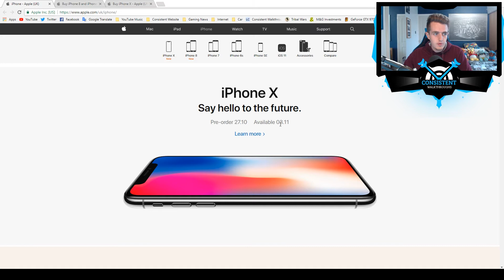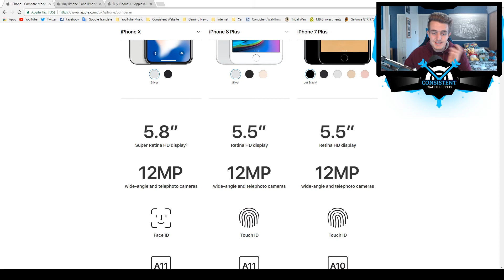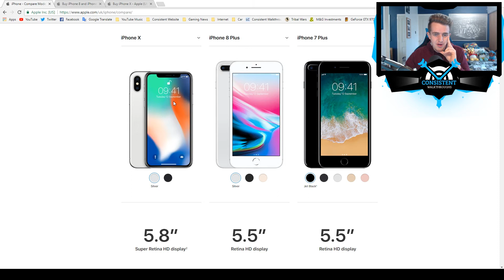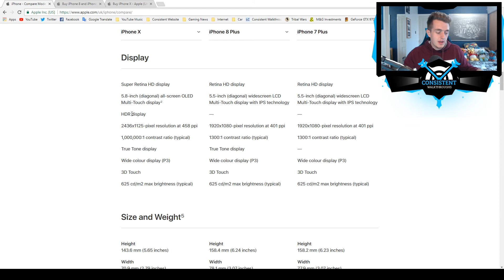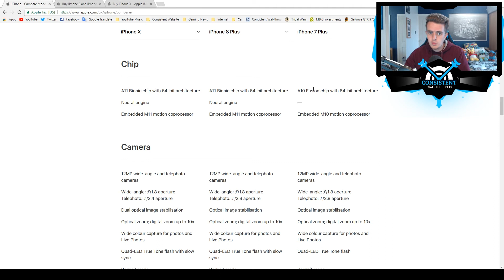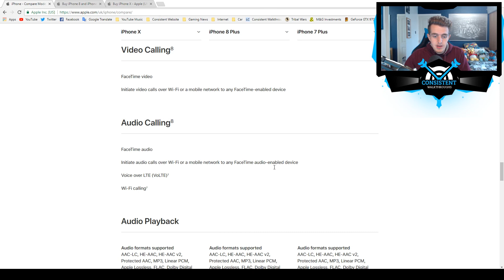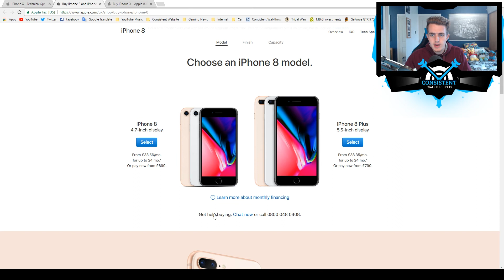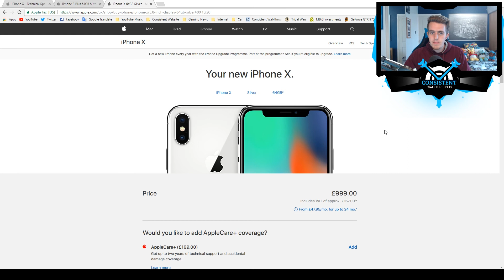🎬SHOULD I SPEND $1350 ON THE NEW IPHONE X!? (iPhone 10 Vs. iPhone 8 Plus Comparison)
Should I Spend $1350 On The New iPhone X (10). iPhone X Specs Vs. iPhone 8 Plus Comparison. Should I Upgrade From The iPhone 6 Plus? £1000 On A Phone Seems Expensive. What Should I Do? Today's video, we talk about the "iPhone X" and should I upgrade from the iPhone 6 to the iPhone X (10). I'm tempted, but the price is kind of putting me off. £1350 is a lot of money, especially when you're saving.  What do you guys think, so I buy it or wait? As my iPhone 6 Plus is working perfectly. Please let me know. What are your thoughts about today's video? Thanks.

▶ TITLE ◀

▶ VIDEO INFORMATION ◀

Should I Spend $1350 On The New iPhone X?

Today's video, I talk about the iPhone X and whether or not I should upgrade from iPhone 6 Plus?

▶ SOURCE ◀

▶ MUSIC ◀